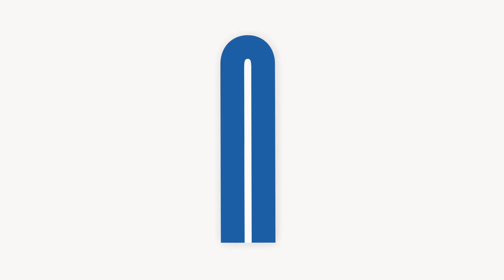[현장스케치ㅣ은평내일살롱] 여름살롱 I 2030 직무특강 - 브랜드마케터의 모든 것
은평내일살롱은 인문사회, 자연과학, 문화예술 분야 학습 및 토론을 통한 일상회복력 및 시민성 향상을 위한 고품격 인문학 프로그램입니다.

[2023 은평내일살롱] 특별 프로그램 별별살롱
8월 여름살롱 '2030 직무특강'편 - 브랜드마케터의 모든 것

직업이 나의 전부이던 시대는 지났습니다. 워라밸 추구, N잡러의 등장 등 빠르게 변화하는 사회 속 업(業)만으로 자아를 실현하고 미래를 대비하기가 막연하게 느껴집니다. 직업과 일에 대한 가치관도 삶의 모양도 다양해져가는 오늘날,  당신은 어떤 자세로 일을 마주하고 있나요?

 시대가 다변한다해도 한결같은 마음으로 자신의 일을 마주하는 이들이 있습니다. 은평내일살롱 여름살롱 '2030 직무특강'편에서는 ‘[ ]의 모든 것’ 이라는 테마로, 2030세대가 일과 직업을 철학적인 관점에서 고민해볼 수 있도록 마련한 시간입니다. 우리 사회를 이루는 수많은 직업인들의 이야기를 들어보고 다양한 이들과 생각을 나누어 봅니다.

 첫번째로 만나볼 직업인은 브랜드 마케터입니다. ‘브랜드의 시대’라고 불리는 요즘, 시대 변화의   최전선에 있는 리테일 업계 마케터는 어떤 시각으로 세상을 바라볼까요? 페스티벌·공연부터 브랜드 마케팅까지 다양한 분야를 경험하고 현재는 리테일에서 한 뼘 더 성장 중인 현직자의 경험과 철학을 전합니다. 조성진 마케터의 ‘일’에 대한 관점과 자세부터, ‘삶’으로 이어지는 사유를 들어보세요.

우리의 진로 고민을 톡 쏘는 음료 한 잔과 함께 시원하게 날려보았던 현장 속으로 초대합니다!

촬영장소 : 은평구평생학습관 2층 평학존
제작지원 : 은평구평생학습관
제작담당 :  ON배움크루 신승우

※ 욕설, 비방, 광고 등 직접적인 관련이 없는 게시물은 관리자에 의해 삭제 됩니다.